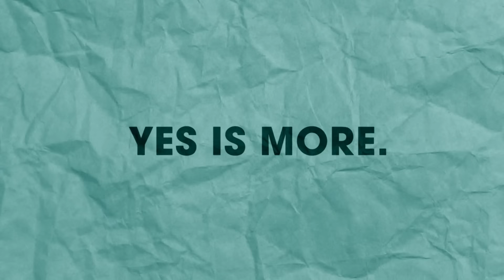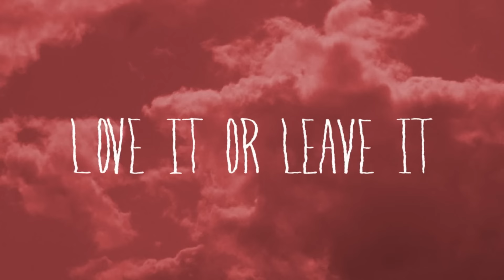Leslie Clio - I Couldn't Care Less (Official Video)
Leslie Clio "I Couldn't Care Less" aus dem Album "Gladys" (08.02.) bestellen bei Amazon | bei iTunes
"I Couldn't Care Less" bestellen: iTunes | Amazon

OFFSHORE showcases some of the best alternative music out there - in creative ways.